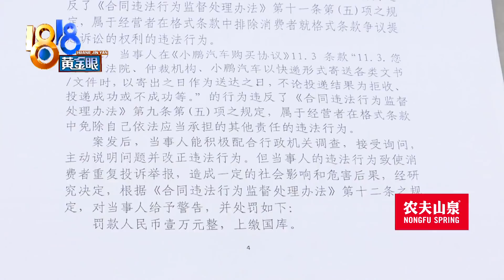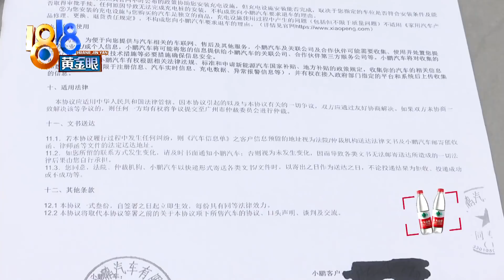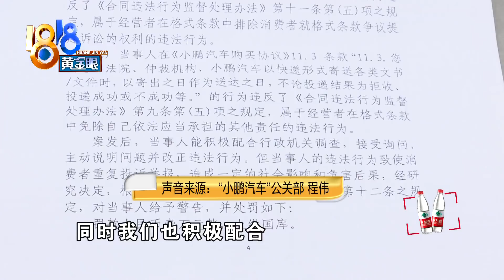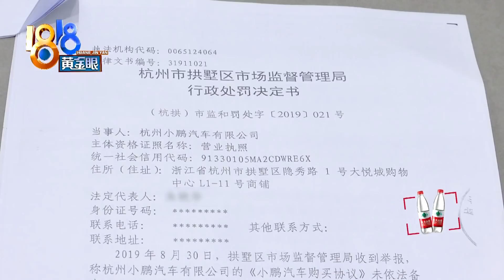小鹏汽车两个不合理的条款，只在浙江做了整改？【1818黄金眼】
【“小鹏汽车”两个条款 只在浙江做了整改？】陈先生反映，2019年他买了一辆小鹏汽车，当时就发现购车合同中，有两个条款极不合理，经过多次反映后，今年市场监管部门对杭州小鹏汽车有限公司进行了处罚，对方修改了浙江区域的合同条款，但浙江之外的区域还是老样子，他想要较个真。小鹏汽车这边说，陈先生对他们品牌挺执着，多年来一直在进行各种各样的投诉。